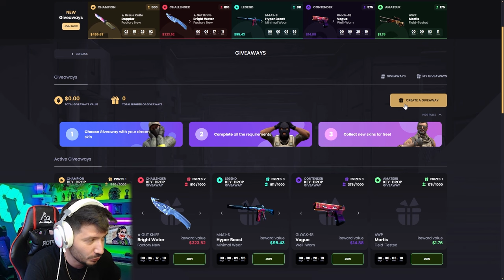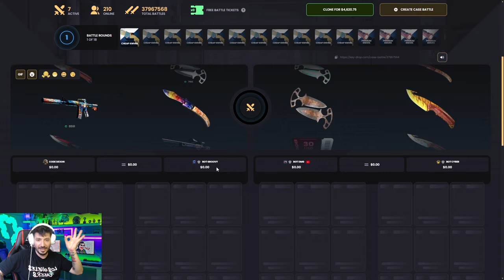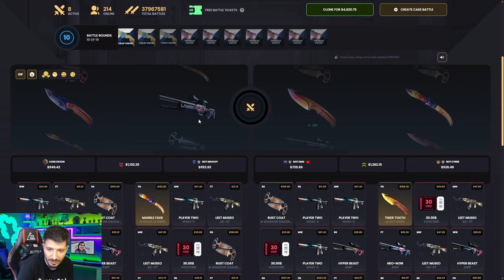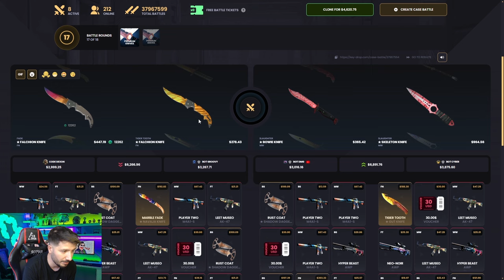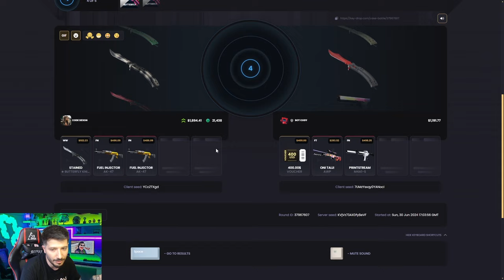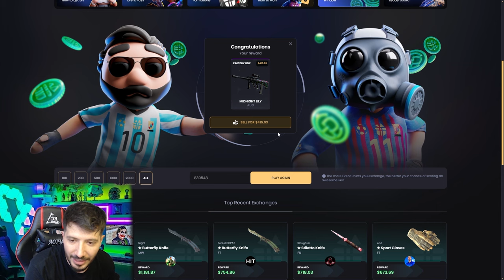ASİİMOV KASASI UCUZ VE KATLATIYOR Keydrop Promo Code 2024 giveaways